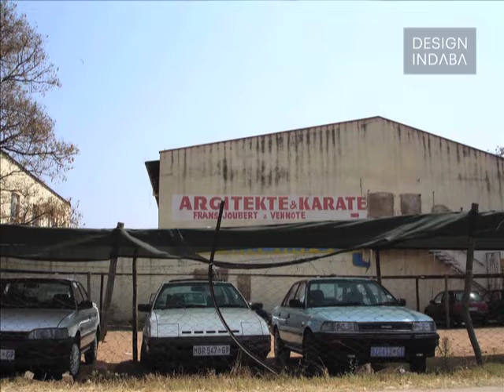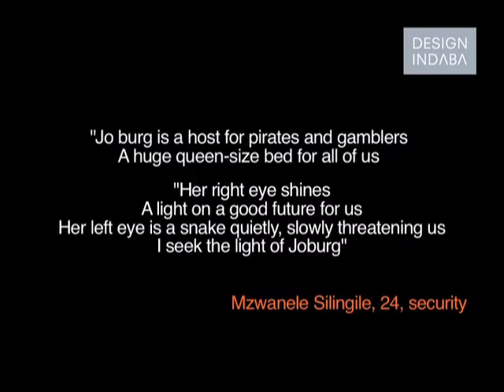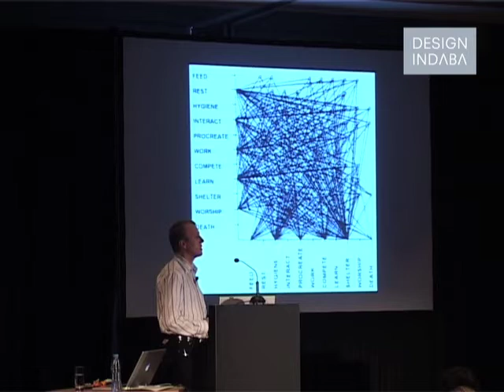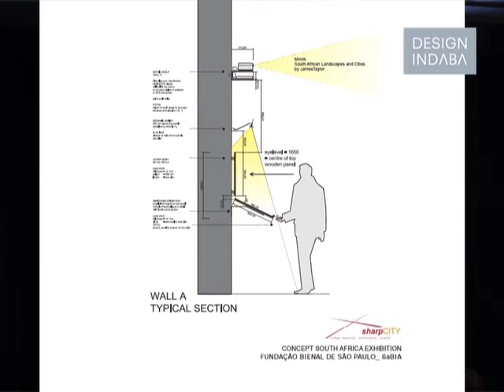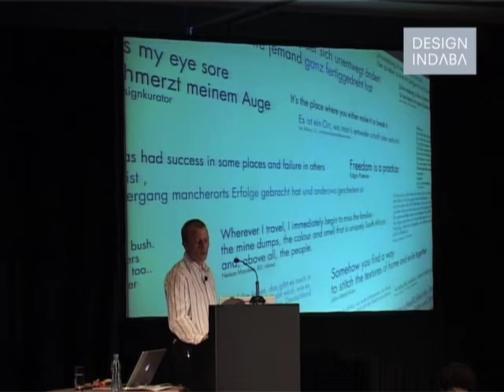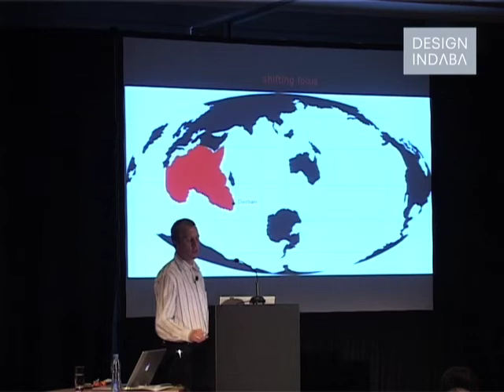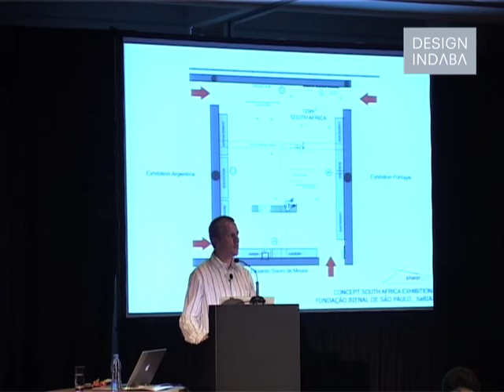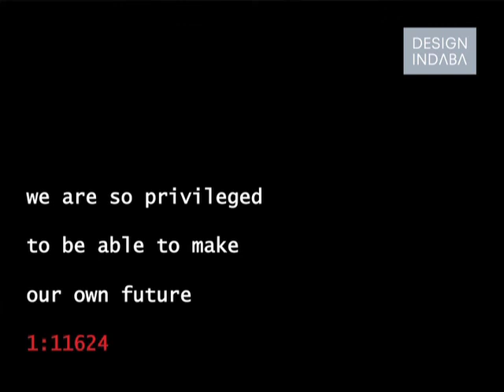Henning Rasmuss talks about the SharpCity project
Henning Rasmuss talks about the SharpCity project that celebrates and promotes South African architecture

Architect Henning Rasmuss talks about urban renewal, exhibiting South African architecture in world cities and how to interrogate local surroundings to give it a resonating edge. He also talks about Jo’burg architecture and all its intricacies.